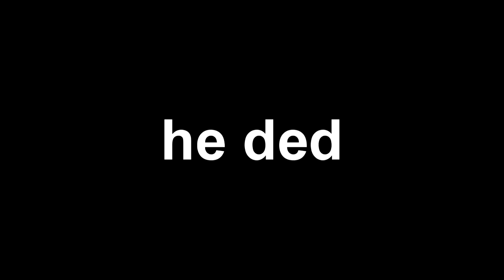happy 420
ɪɴғᴏ }

bye

ᴄʀᴇᴀᴛᴏʀ ᴄᴏᴍᴍᴇɴᴛs }

gdi eVERY TIME I HEAR THAT I LAUGH
ᴅɪsᴄʟᴀɪᴍᴇʀ }